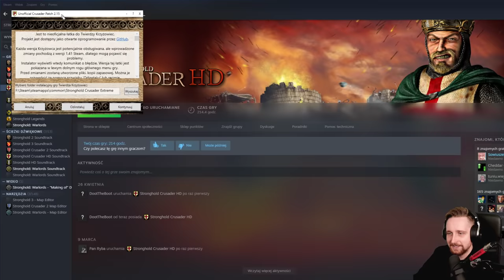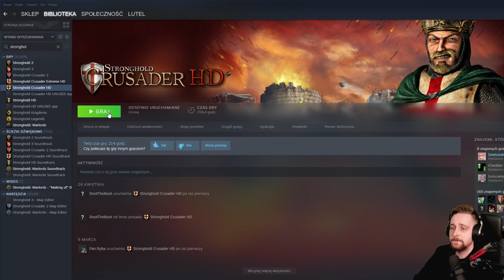Największe wyzwania dopiero się zaczną! Mocniejsze boty w grze Twierdza Krzyżowiec!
Dzisiaj zaprezentuję Wam gameplay z gry Twierdza Krzyżowiec, gdzie pokażę najnowszą wersję nieoficjalnego patcha. Wzmocnimy przeciwników komputerowych i zobaczymy czy jestem w stanie pokonać dobrze nam znanych przeciwników, czyli Szczura, Węża, Wieprza i Wilka!
0:00 Jak zainstalować nieoficjalny patch?
4:45 Pierwsza gra
11:15 Druga gra
Twierdza Krzyżowiec to gra strategiczna łącząca elementy RTS i gry ekonomicznej. Gra Twierdza Krzyżowiec to symulator budowy średniowiecznego zamku, którym trzeba dobrze zarządzać i dbać o swoją popularność. Dodatkowo w grze można oblegać zamki botów lub pojedynkować się z innymi w trybie multiplayer poprzez program GameRanger. Twierdza Krzyżowiec to jedna z moich ulubionych gier, w którą czasem gram z widzami na streamach.
Obecnie znajdujesz się na moim drugim kanale, gdzie wrzucam dłuższe, niemontowane filmy oraz zapisy ze streamów, które odbywają się na moim głównym kanale - Lutel. Serdecznie zapraszam!